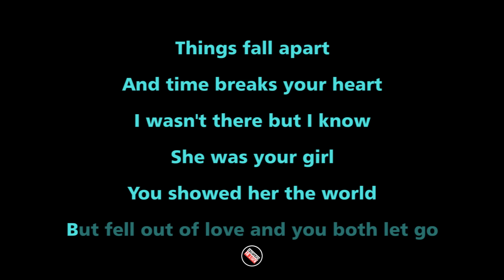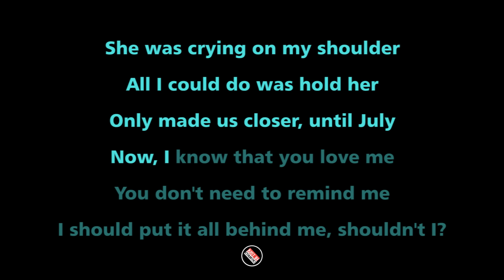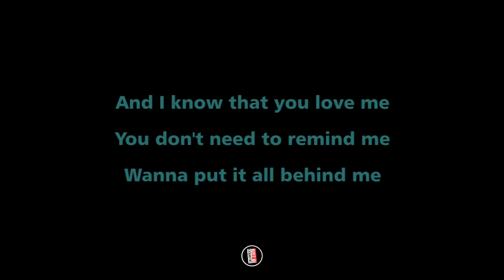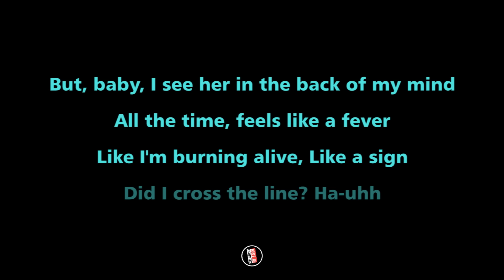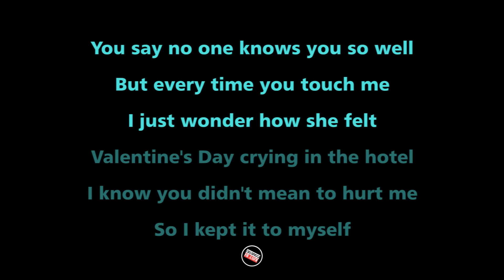Billie Eilish - WILDFLOWER (Karaoke with Lyrics)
Lyrics :

And time breaks your heart
I wasn't there but I know
She was your girl
You showed her the world
But fell out of love and you both let go

She was crying on my shoulder
All I could do was hold her
Only made us closer
Until July
Now, I know that you love me
You don't need to remind me
I should put it all behind me
Shouldn't I?

But I see her in the back of my mind
Like a fever
Like I'm burning alive
Like a sign
Did I cross the line? Mmm

Well, good things don't last (Good things don't last)
And life moves so fast (Life moves so fast)
I'd never ask
Who was better
'Cause she couldn't be
More different from me
Happy and free in leather

And I know that you love me (You love me)
You don't need to remind me (Remind me)
Wanna put it all behind me

But, baby, I see her in the back of my mind (Back of my mind)
Feels like a fever (Like a fever)
Like I'm burning alive (Burning alive)
Like a sign
Did I cross the line? (Cross the line)

You say no one knows you so well
But every time you touch me, I just wonder how she felt
Valentine's Day crying in the hotel
I know you didn't mean to hurt me, so I kept it to myself

Do you see her in the back of your mind?